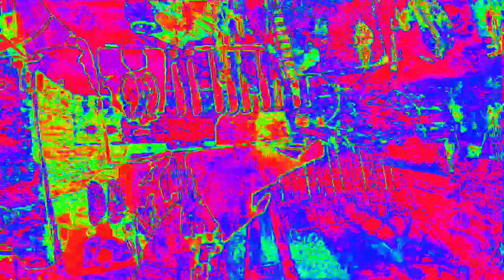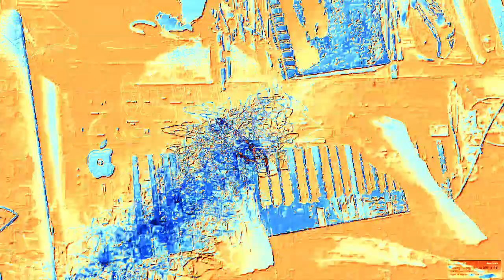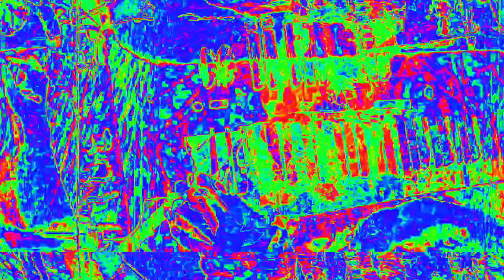[EPILEPSY WARNING] Movie 23 02 15 19h02m41s